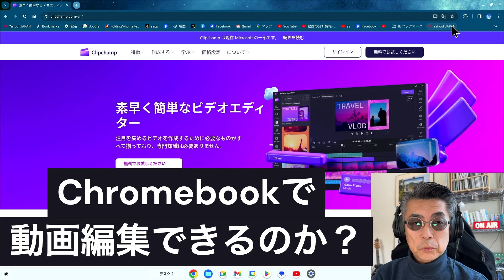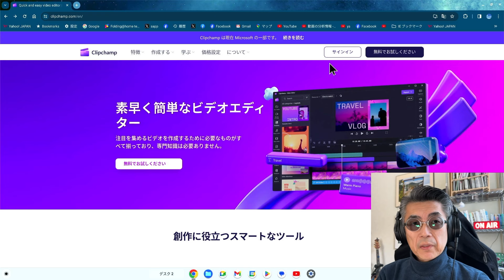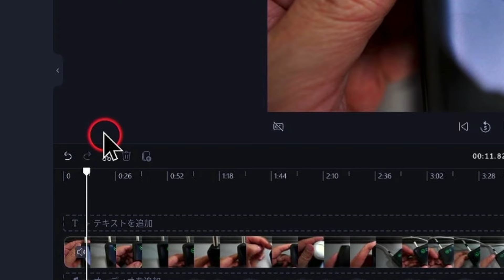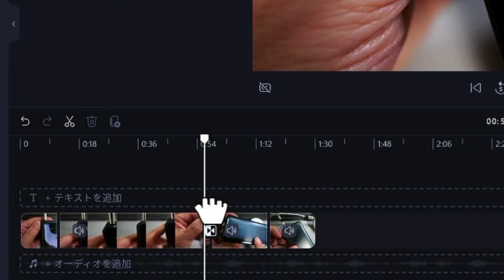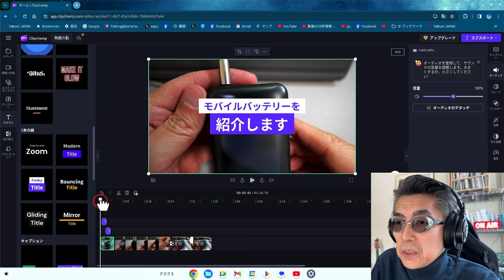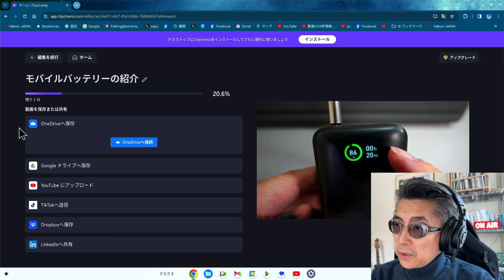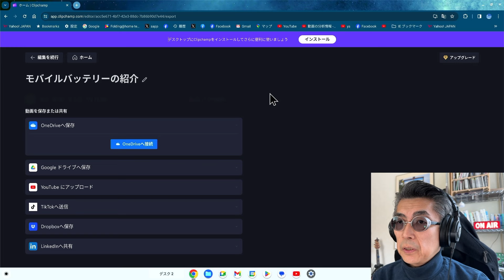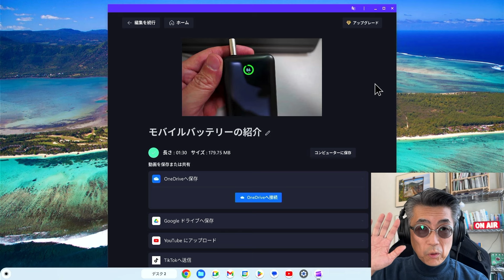【Chromebook】非力なChromebookだけどClipchampなら動画編集できるじゃん！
Chromebookって非力な機種が多いので動画編集には向いていないと以前から私のチャンネルでもお伝えしてきたところではありますが、今回どうしてもChromebookで動画編集したいというリクエストをいただきました。
無理はあるよなぁと思いながらも最近のサービスの質的向上に期待してチャレンジしてみました。
今回使ったのはMicrosoftのClipchampです。
実はやってみて分かったのですが、私のデタッチャブルクロームブックhp X2 11でも動画編集ができますね。サクサクではないですが、思っていたよりもストレスは少ないです。今回はWebブラウザで処理をしましたが、ちょっとした編集なら問題ないですね。
PWAにもなっておりますので以前よりもかなり快適さが増していると思います。
レンダリングはマシンパワーを食いますので実再生時間よりもレンダリングの時間が長くなってしまうのは仕方ないのですが、MacBook Airで試してみたらレンダリングはかなり速いです。やはりマシンパワーは大事ですね。